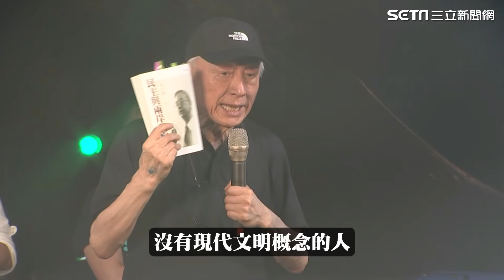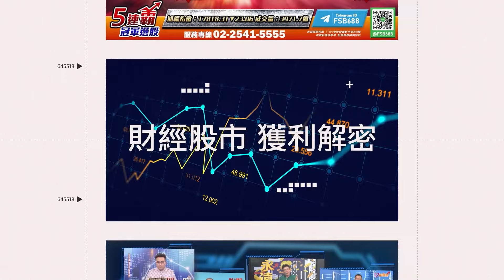［全程字幕］曹興誠現身呼籲「必須堅守陣線」！喊話藍委：別做中國的走狗｜94要賺錢